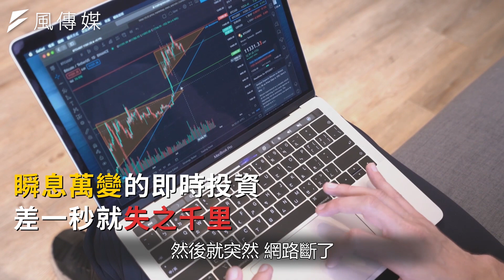《二分之一強》馬丁傳授兩大關鍵，選對光纖寬頻向網路累格說掰掰！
現代人幾乎離不開網路，若不巧遇到慢網速更是讓人抓狂！而網路品質甚至可能會影響工作、生活品質！快速、穩定的光纖寬頻真的可遇不可求嗎？就讓《二分之一強》的馬丁，用他的經驗來告訴大家，光纖寬頻該如何挑選才能挑到最滿意的！